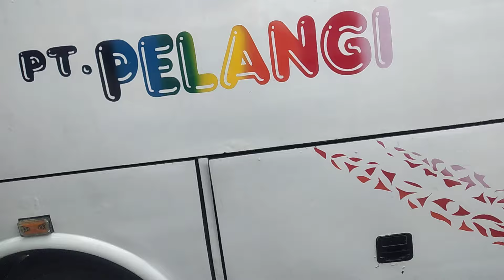PESIAPAN KEBERANGKATAN BIS PELANGI MRNUJU ACEH DENGAN BSNYAK MUATSN PAKET